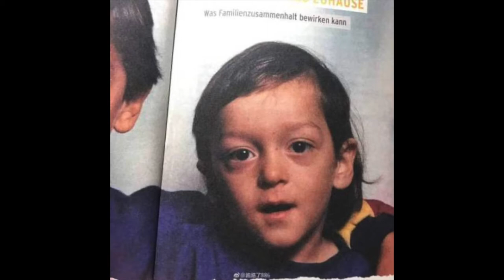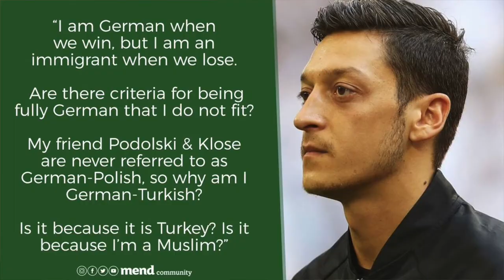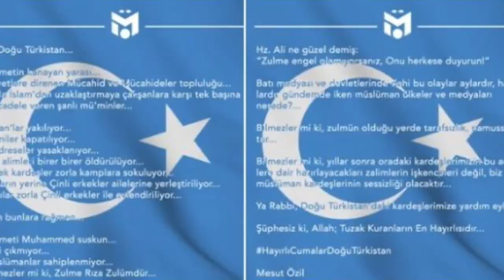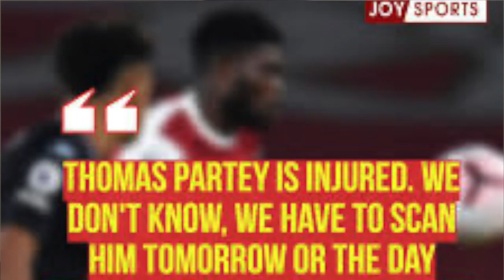Why is Ozil locked up in Arsenal Prison? The Arsenal vs Ozil Story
Arsenal Struggling to score yet their best midfielder is at home playing video games. Get ready for the Elneny agenda